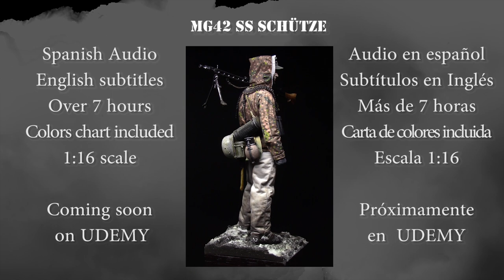TRAILER ONLINE PAINTING COURSE MG42 SS SCHUTZE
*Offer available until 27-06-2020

*Oferta disponible hasta el 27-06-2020